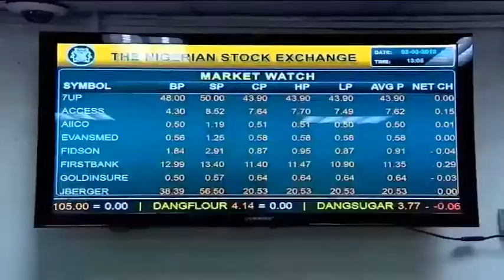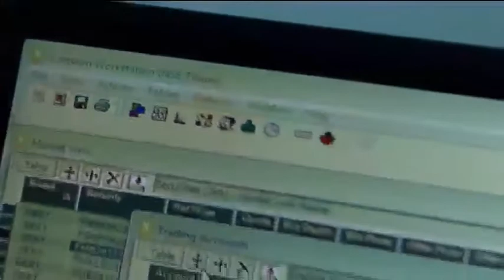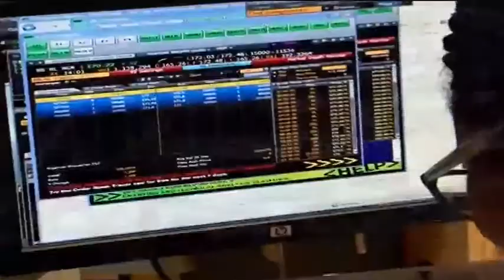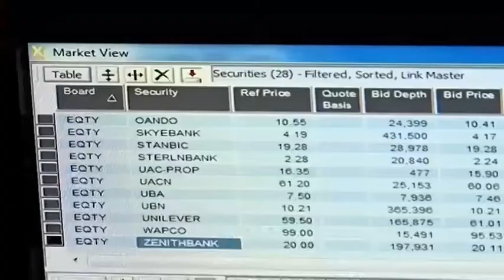Reviewing the Nigerian capital market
The NSE All Share Index rose 47% in 2013, extending the solid run seen in 2012. In this program, we review the performance of the broader capital market last year and capture the key developments that are likely to shape the market in 2014.